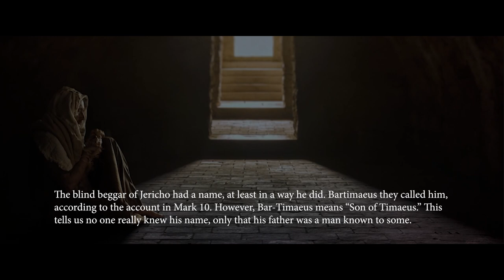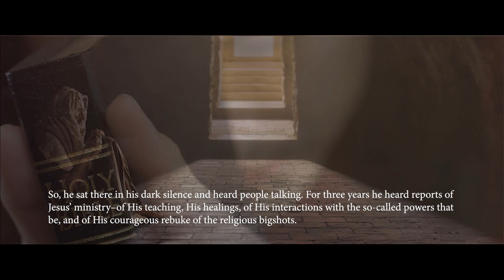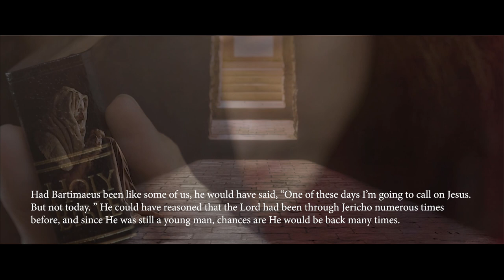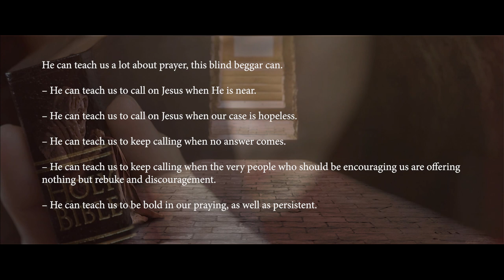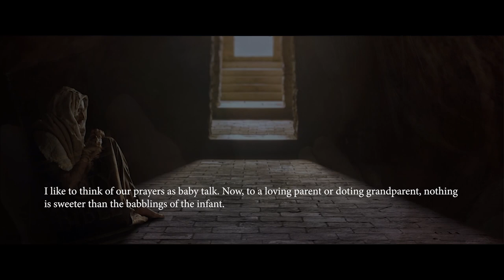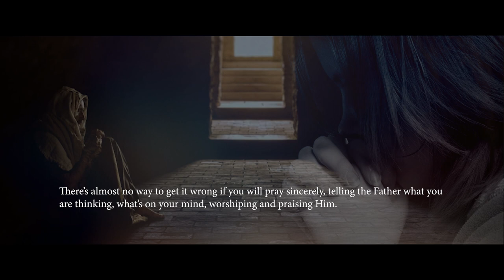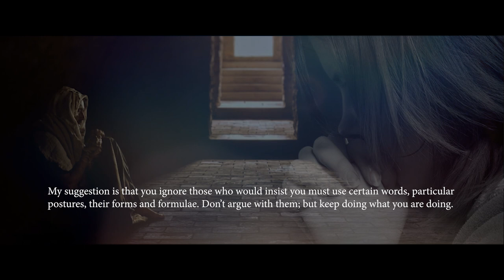The Power Of Prayer And The Blind Man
Bartimaeus was blind. In that culture, no options existed for a blind adult other than to beg. Perhaps someone helped him to his begging place each day, we don’t know. We may assume that he was unwashed, that he needed a haircut last year and had not had a bath in memory. By any standards of the day, his situation was clearly hopeless. Learn about the simplicity of the most powerful thing in the world, prayer.